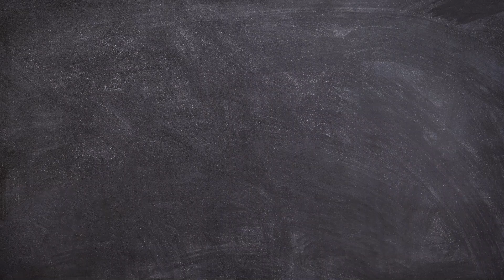Propnight reborn #109 | An eagle-eyed Maddy